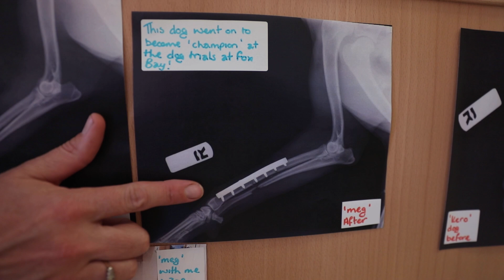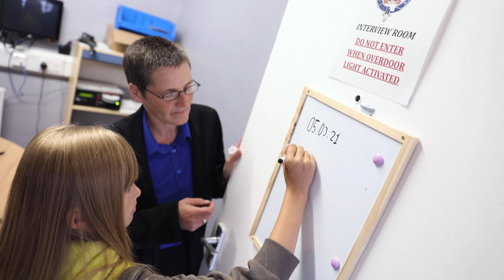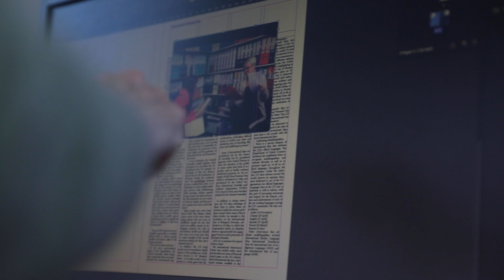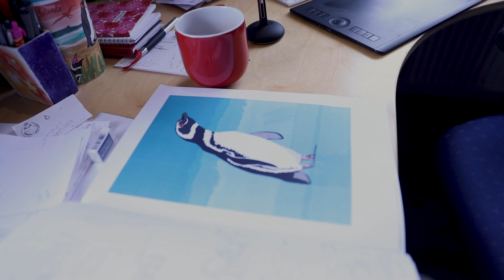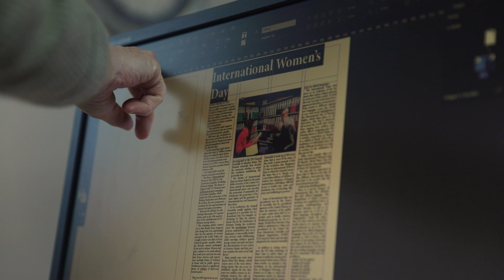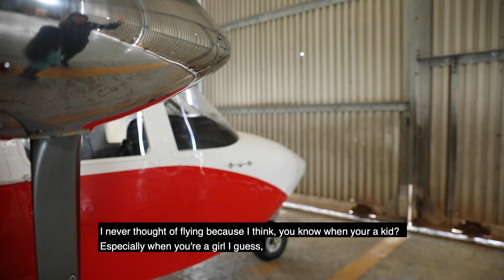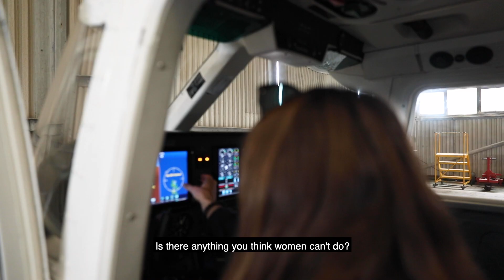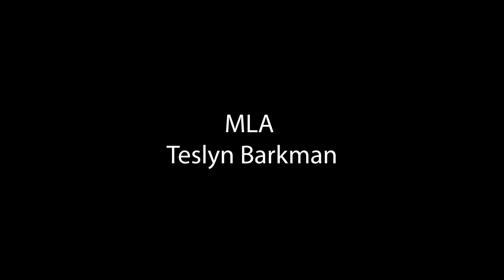Women of the Falkland Islands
At a reception on Monday 8 March 2021 celebrating International Women's Day, this video was premiered in the Harbour Lights Cinema, where we celebrate the amazing achievements of Falklands Women.